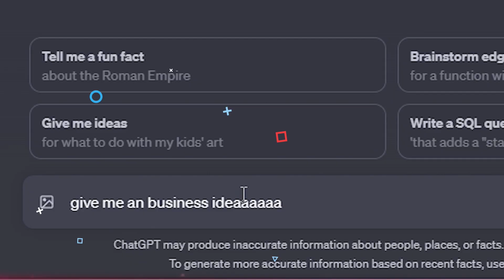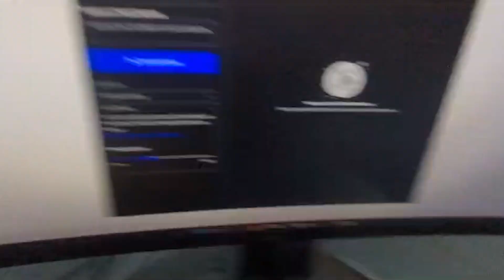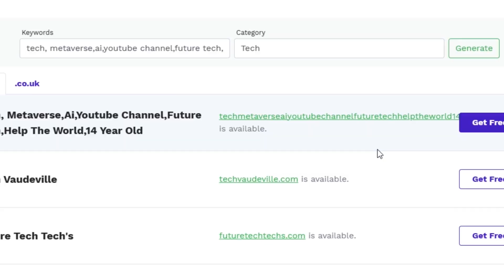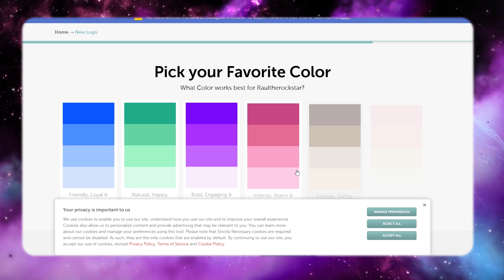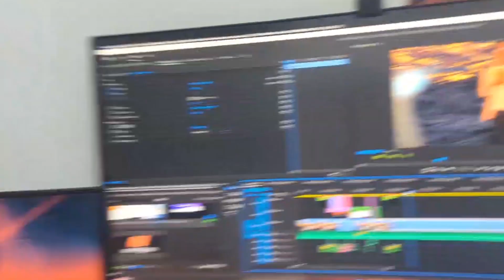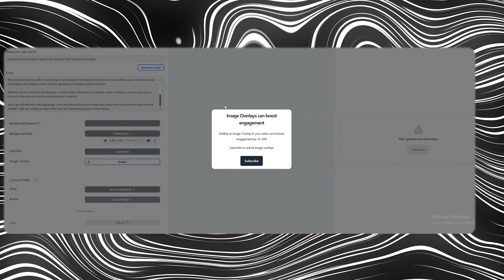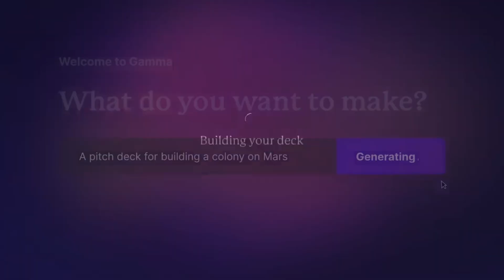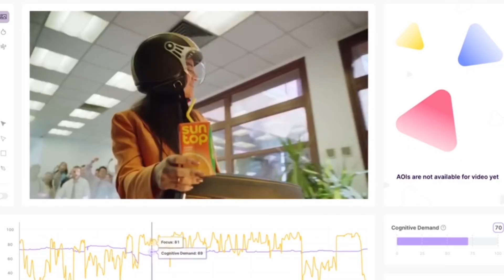AI Will Build Your Startup in 30 Secs? The Truth! 🚀💡) ~ Raultherockstar.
The future of AI is here but is it going to take over everything? 🤖 This video explores whether AI tools can actually build your startup in just 30 seconds. With the pace of AI advancement accelerating, should we be excited or concerned what the future looks like when AI transforms systems and society? Join us as we separate AI fact from fiction - the opportunities and risks for how artificial intelligence will impact jobs and daily life.

CHAPTERS:
0:00 - AI Tools Introduction
1:19 - Validating Business Ideas with AI
2:57 - AI for Business Branding Essentials
6:37 - Creating Marketing Videos with AI
8:03 - Designing Business Posters Using AI
10:33 - AI-Powered Business Presentations
11:12 - Comprehensive AI Solutions for Startups
12:11 - Conclusion